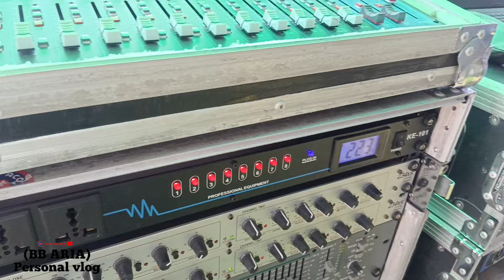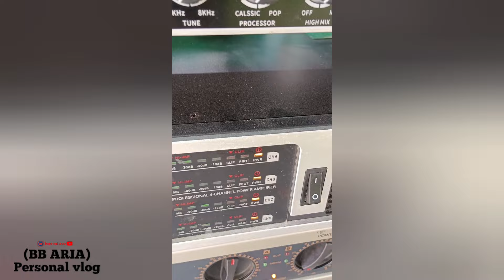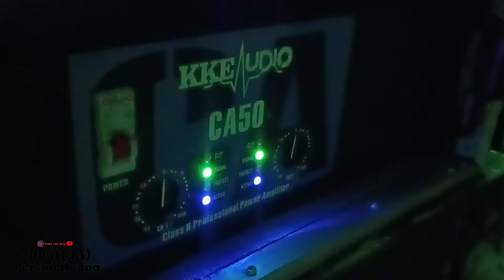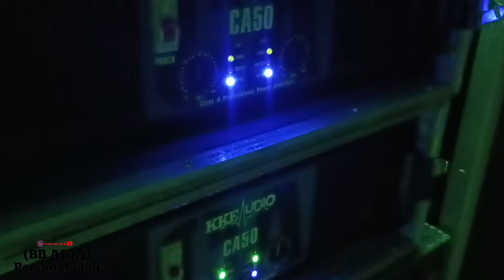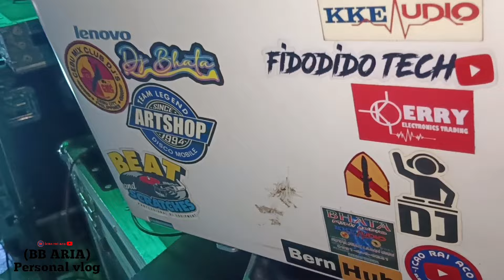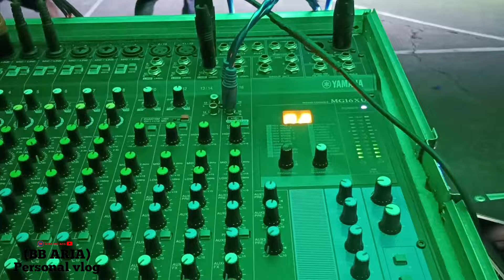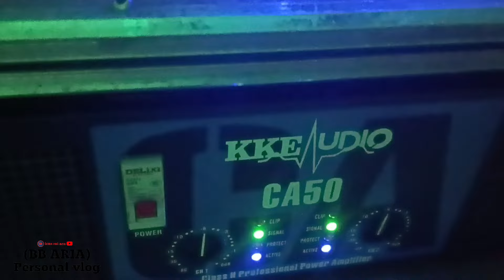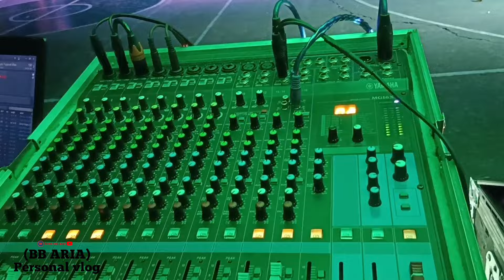J&N PRO AUDIO SERVICE LAST NIGHT @ GARDEN BLOOM PITOGO LACION@icaoraiaco